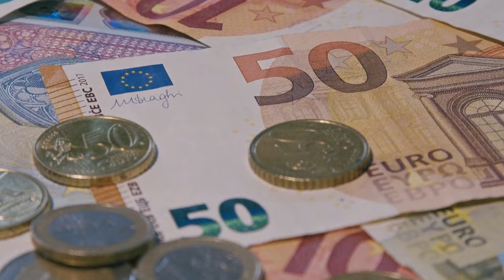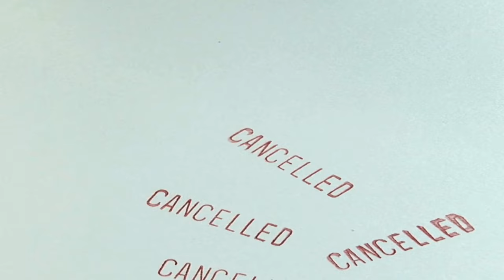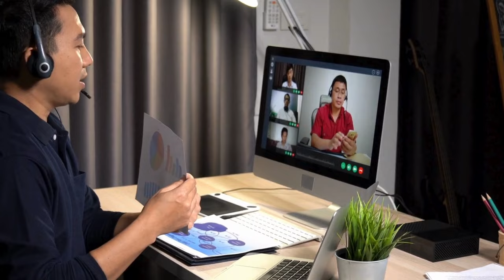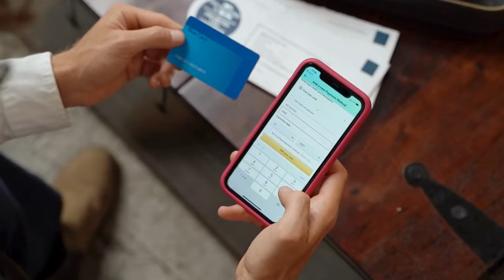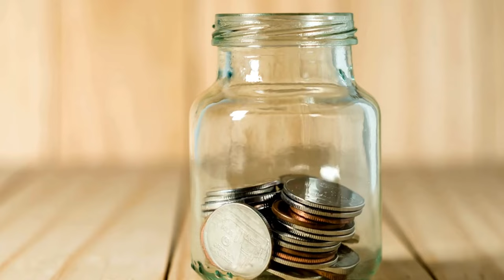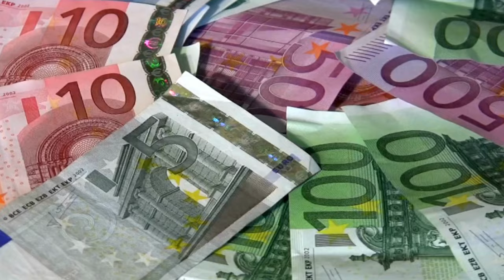Marketing Agenturen Sterben 2024? DIE 5 Lebensretter.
Das große Marketing-Agenturen-Sterben hat begonnen. Die Gründe: Die raue Wirtschaft lässt Investitionsbereitschaft einbrechen. Marketing-Budgets werden gekürzt. Social Recruiting ist vorbei, weil gute Leute arbeitslos werden. Bunte-Bildchen-Marketing und Demand-Gen-Only sind vorbei. Wer keine Verkaufsgelegenheiten liefert, wird gefeuert.

In dieser Folge erfährst du 5 Lebensretter, um die sich jede Marketing-Agentur spätestens jetzt kümmern muss: Eigener Zielgruppenbesitz erzeugt Nachfrage auf Knopfdruck. Cash-Polster und Cashflow-Klarheit sind weiche Kissen in harten Zeiten. Eine mentale Grundspannung lässt rational handeln. Der Wille zu gewinnen sorgt für exzellente Kundenergebnisse. Fokussierung und Spezialisierung ermöglichen Productized Services mit hoher Marge. Exakt dazu durfte ich zuletzt ein intensives Gespräch mit Christopher Wielach führen. Darin lasse ich die Hosen runter. Ich gebe volle Einblicke, wie die Situation aktuell bei XHAUER aussieht. Welche Überraschungen mussten wir zuletzt erleben? Was tun wir, um die Champions League zu gewinnen? 100 % unzensiert.

Erwähnte YouTube-Videos:

Productized Service: Wie jedes Angebot skalierbar wird [Beispiele + Ideen von Maik Pfingsten]